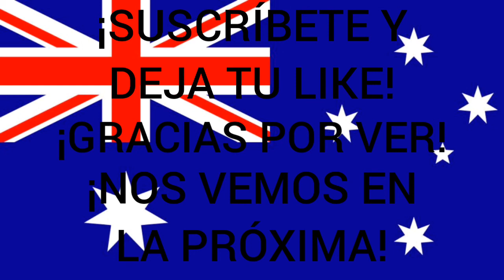Himno Nacional de Australia "Advance Australia Fair"